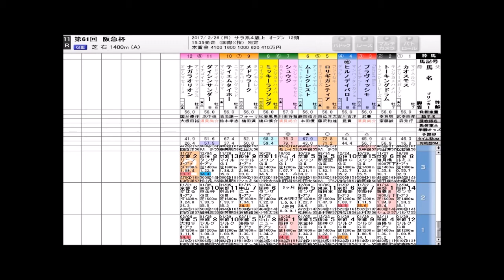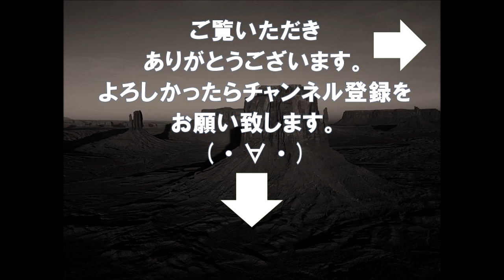大幅に相手弱化！ここはちぎる！阪急杯2017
スマホの方はこちらからどうぞ。